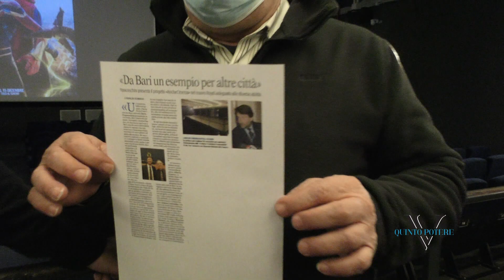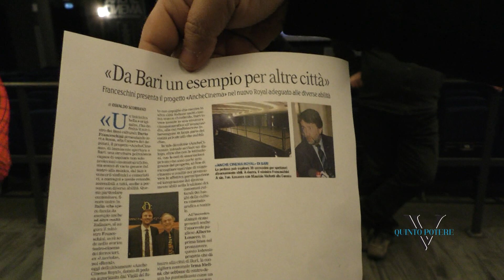Warner Bros nega prima visione di Spiderman all'AncheCinema: svelata l'identità del super eroe